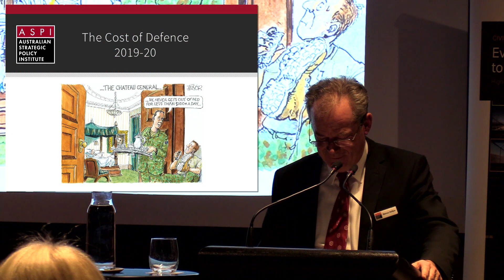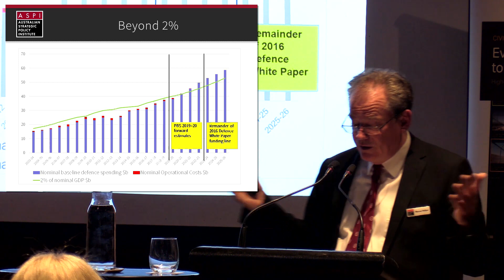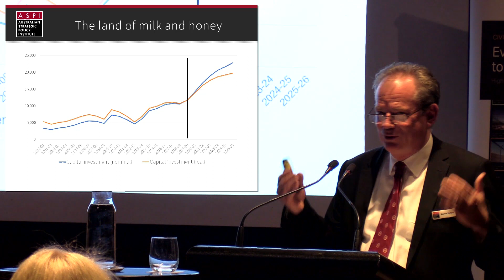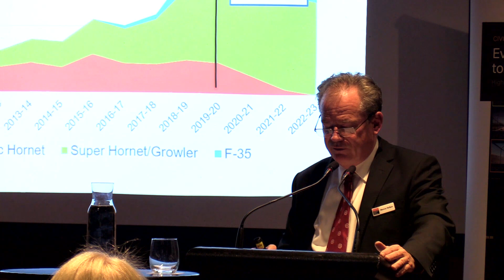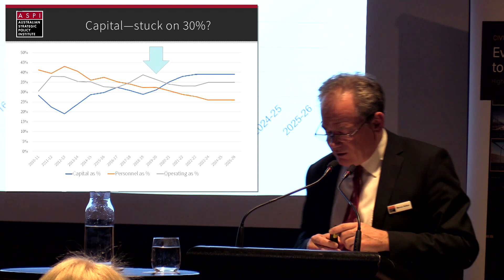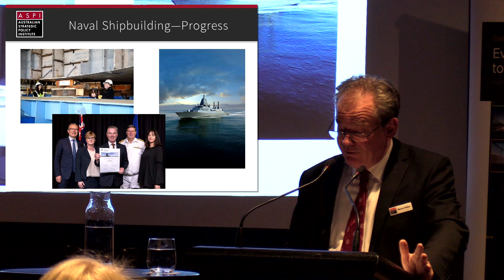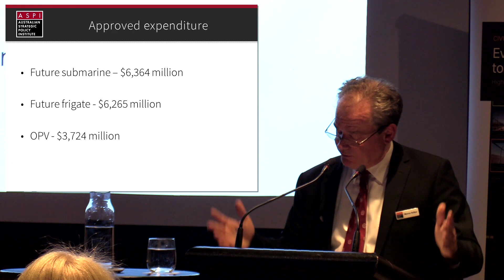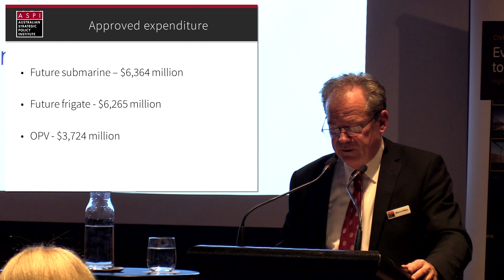The Cost of Defence 2019-2020.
Dr Marcus Hellyer presents the key findings of this years ASPI Defence Budget Brief report.